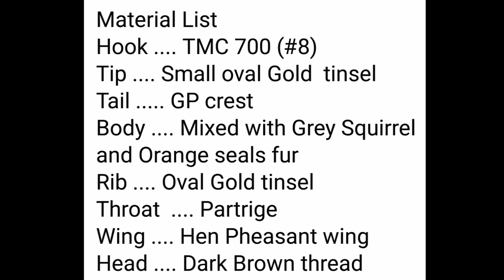Fly tying - March Brown ( Part 1 )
Tied in hand for fishing